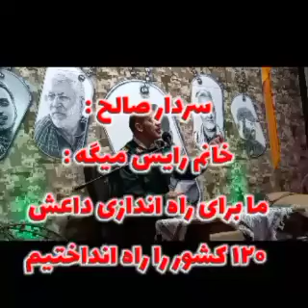سردار صالح : خانم رایس گفته ۱۲۰ کشور باهم برای ساخت داعش یکی شدن